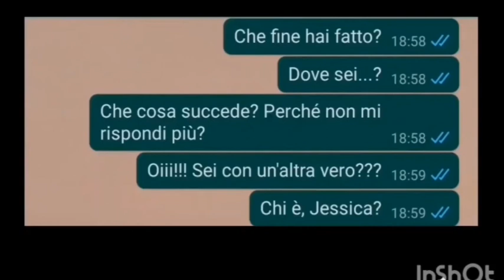PRETENDIAMO LEGALITA'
Tre istituti scolastici della provincia di Brescia parteciperanno alla finale nazionale del concorso sulla legalità promosso dalla Polizia di Stato e dal ministero dell'Istruzione. Fra loro anche l'istituto comprensivo di Bienno.